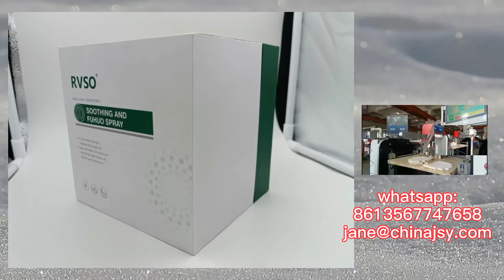how thin paper cover and greyboard become box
Box is combined by cover and bottom. each cover and bottom combined by thin paper cover and greyboard.
After watching this vedio, you will find what is grooving for.